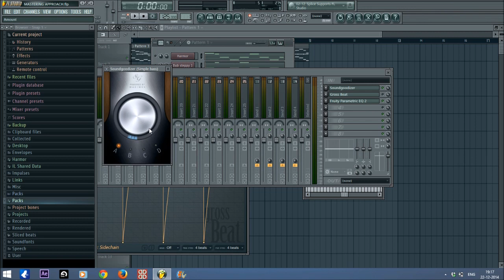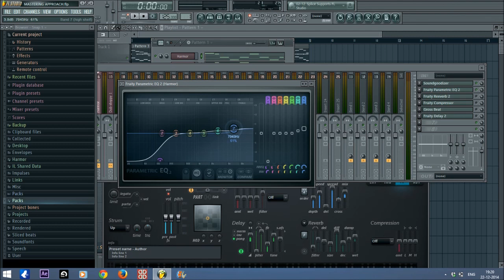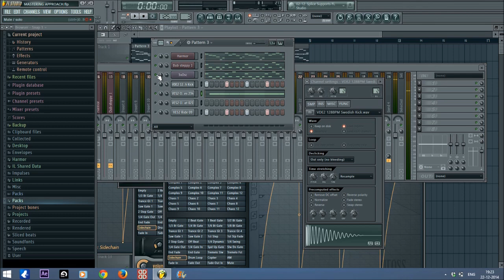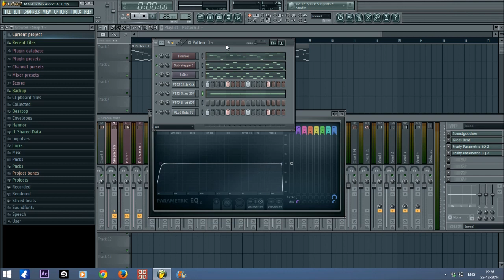FLStudio 11/12: Sound Quality - Mixing (Approach To Mastering, Frequencies, Sound Quality)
FLStudio 10/11: How to improve your sound quality with the help of proper mixing methods, also removing unnecessary frequencies.